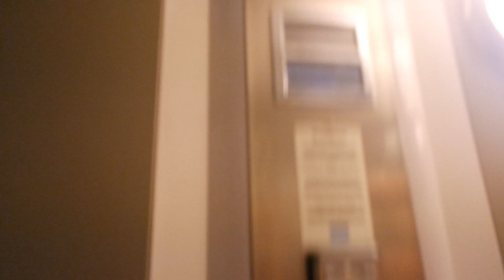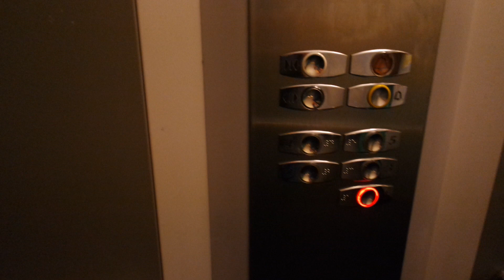Old Otis traction elevator/lift in Huvilinnanmäki 8B, Leppävaara, Espoo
Location: Huvilinnanaukio 8B, Leppävaara, Espoo, Finland
Brand: Otis, Filmed with Elevators from Finland
Year installed/modernized: 1999
Serial number: B1NE2605
Floors: 5(1, 2, 3, 4, 5)
Capacity: 8 persons or 630 kg
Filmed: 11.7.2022